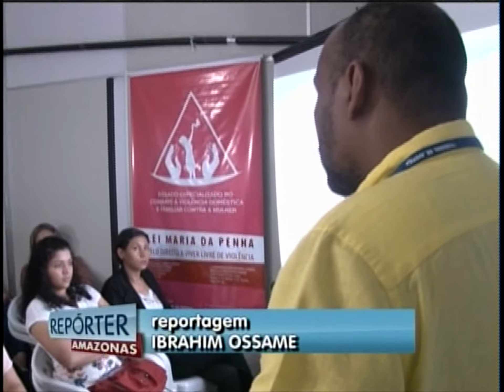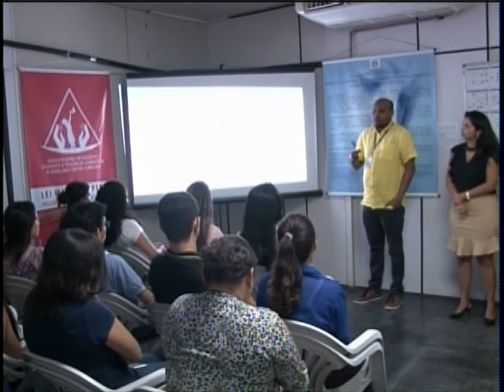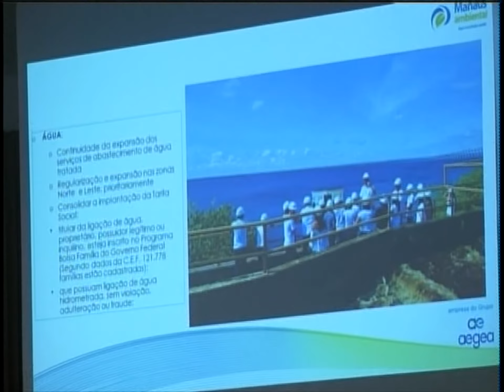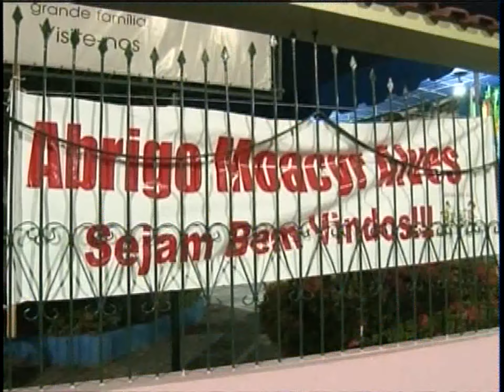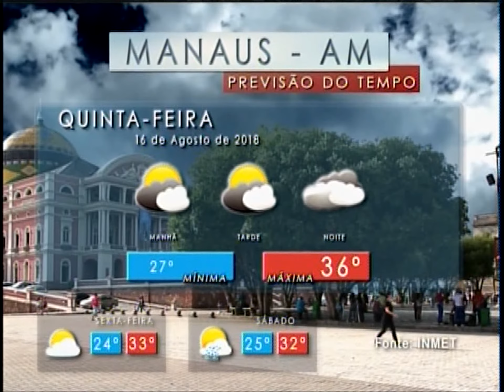REPÓRTER AMAZONAS - 15 08 18